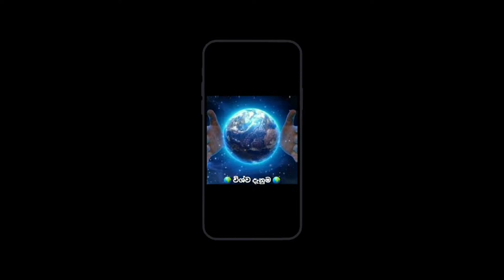අප්‍රිකාව නිජ බිම කරගත් පියෑඹිය නොහැකි පැස්බරා|A FLIGHTLESS OSTRICH NATIVE TO AFRICA--🌍විශ්ව දැනුම🌍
පියෑඹිය නොහැකි විශාල පක්ෂීන් අතුරින් අප්‍රිකාව නිජ බිම කරගත් පැස්බරා🦩🦩 | AMONG THE LARGE FLIGHTLESS BIRDS,THE OSTRICH IS NATIVE TO AFRICA🦩🦩 -- 🌍විශ්ව දැනුම🌍